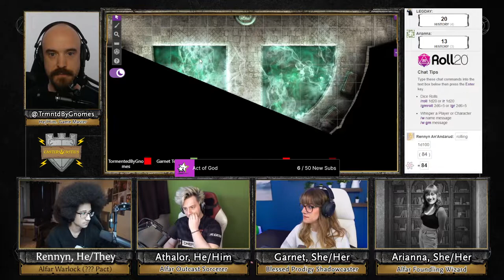Ioth Academy 44-1 -- The Haunted Harpsichord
Underneath their very home lies a hidden demiplane filled with twisted experiments and forbidden knowledge. Tarslemoore delved into the Infernal mysteries long before our heroes set foot at the academy. What role has he played in their lives, and is the old mage somehow still alive?